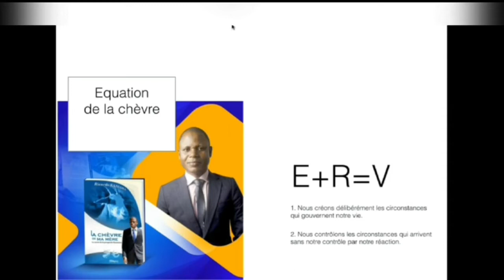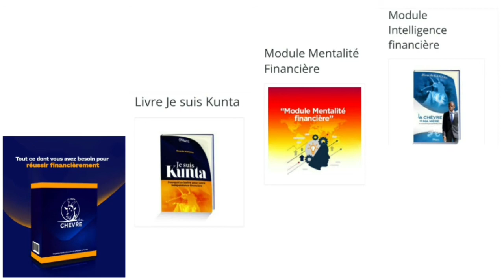Partie 5 - Interview Mind Parachudes & Ricardo Kaniama : L'argent sans Intélligence Financière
Formez-vous pour vous épargner du risque de perdre votre capital et vos économies dans les investissement !
Vision La Chèvre
Tout le monde peut apprendre et devenir riche